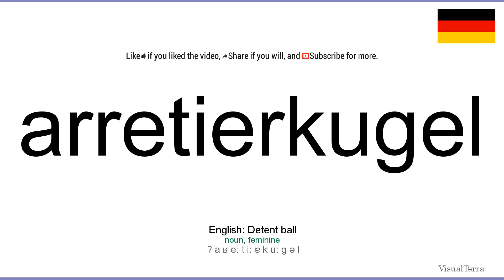Aussprache: Arretierkugel (Deutsch)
How to pronounce arretierkugel in german
Wie arretierkugel ausgesprochen Deutsch
Die deutsch aussprache von dem wort arretierkugel.
Cómo pronunciar arretierkugel en aleman
Comment prononcer arretierkugel en allemand
Come pronunciare arretierkugel in tedesco